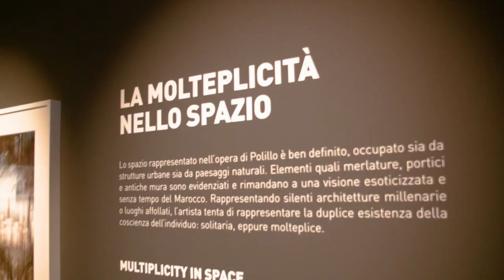2020: MUSEC Lugano, "MAROCCO" exhibition teaser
Short presentation of my "MOROCCO" exhibition at MUSEC, Museo delle Culture, Lugano (March 7, Sept 6, 2020).